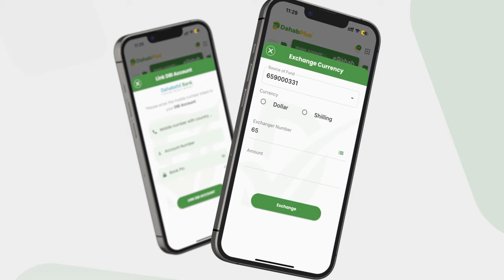Ciidamo cusub oo isugu jira Macawisley iyo Xoogga dalka oo ku biiray furimaha hore Ee...............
Ciidamo cusub oo isugu jira Macawisley iyo Xoogga dalka oo ku biiray furimaha hore Ee dagaaka Koon-furta Mudug.